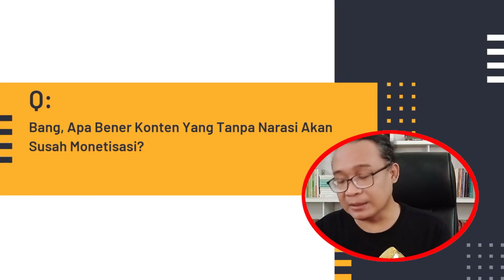Video Tanpa Narasi Susah Monetisasi, Gawat!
Ternyata video tanpa narasi itu susah monetisasi. Bagi yang suka dengan pembahasan seputar monetisasi YouTube seperti ini, silahkan simak video-video lainnya melalui playlist yang ada di Simple Channel ini.

Terima kasih,
Dukung Kami dengan membeli atau menggunakan jasa layanan yang kami berikan: